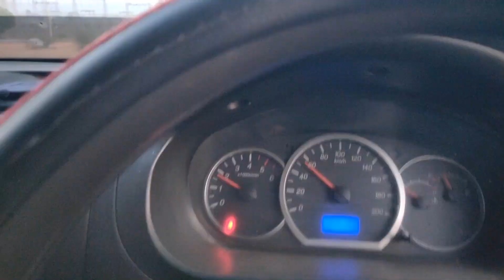Travel Vlog Me Fir Se Scene Ho Gaya 🙄 | Tarun K Vlogs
Hello Guys,
As You All Know That Our Events Are Started Now But As We Promised Before We Will Still Make Daily Vlogs For Your Entertainment, Today We Are Traveling Somewhere & Again Something Happened As Mentioned In Title Also That "Travel Vlog Me Fir Se Scene Ho Gaya" Now What's The Scene What Happened That You Will Know In This Vlog,
So As We Doing Daily Vlogs & If You Like This Video Then Hit The Like Button Too & If You Are New To This Channel Then Do Subscribe Also For More Such Vlogs👍

*App Link :- 👇
Hey there!
Apply this code "kfNtkwo" while signing up on Smytten and discover amazing trials from premium brands! Don't forget to apply the code during sign-up!